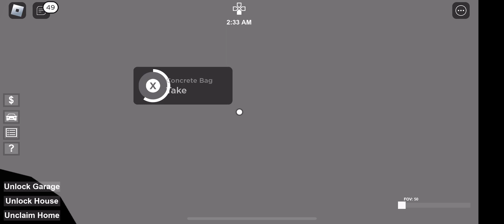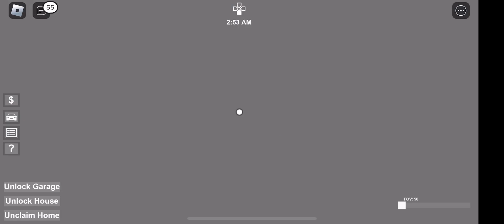February 17, 2023